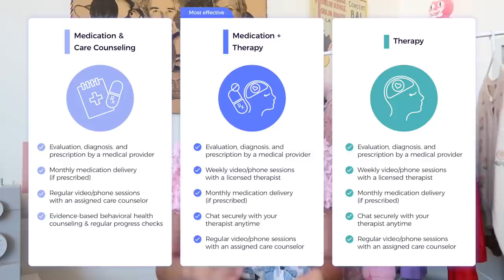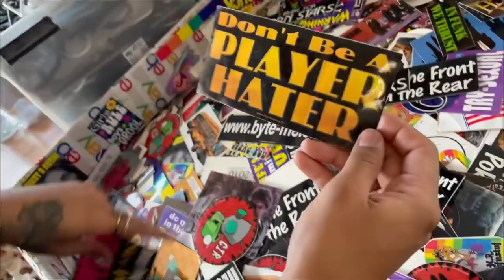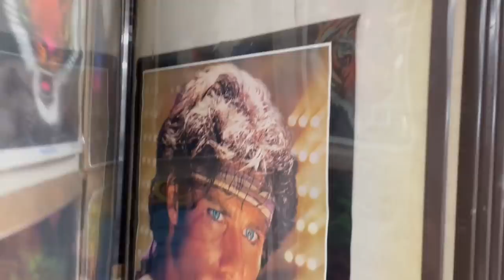COME THRIFT WITH ME // finding *ICONIC* 90S/Y2K Fall essentials!!!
Cerebral offers convenient, online expert help for your emotional health, including anxiety, insomnia, depression, ADHD (in certain states) and more. and answering several questions to connect you with a provider that will help determine the right treatment plan for you starting at only $30 for your first month!

"brasil" - jou beats
"toilet boy" - pinstripe sunny
"triceratops" - Julie cool